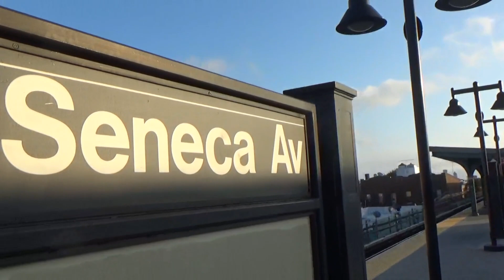NYC Subway| R160 (M) Train (Shuttle) Action @ Seneca Ave & Myrtle-Wycoff Avs.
Late August Shots of the M train in it's shuttle runs during the weekends